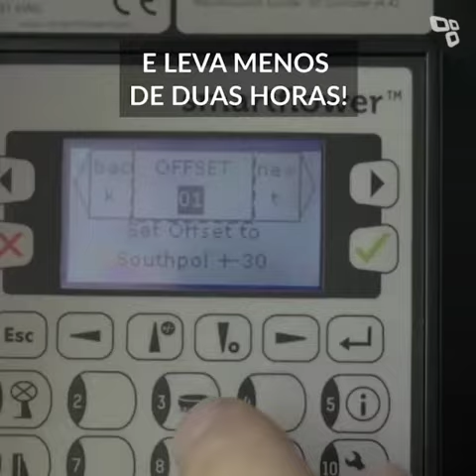Smart Flower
Disponível para venda GENYX SOLAR POWER

Thiago Arreguy
Engenheiro de Controle e Automação - UFMG
Mestre em Engenharia Elétrica - UFMG
Especialista em Sistemas Fotovoltaicos - UNICAMP
Treinamento pela HOYMILES
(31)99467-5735